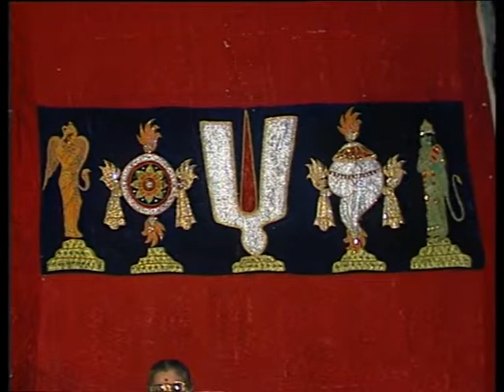Mathaji Bhajans 05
Yogini Sri Chandrakaliprasada Mathaji Bhajans 05